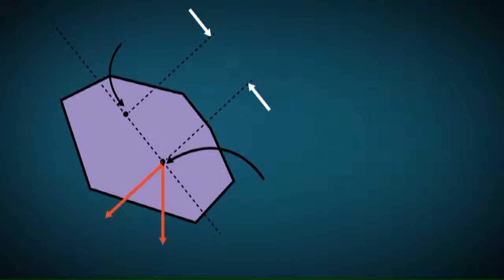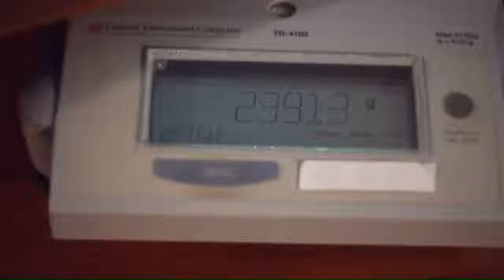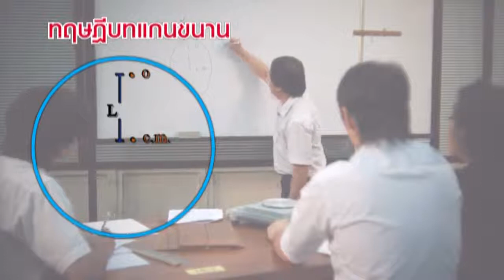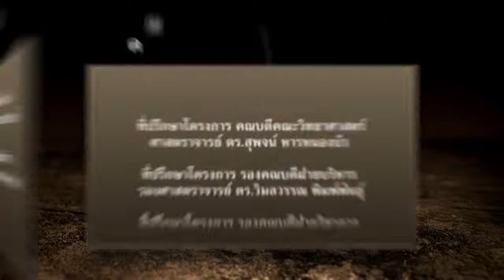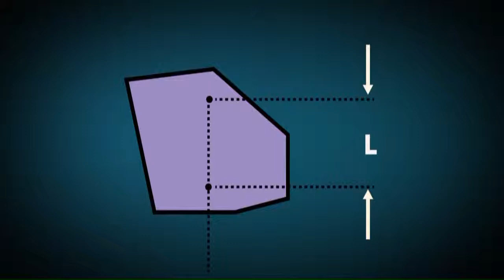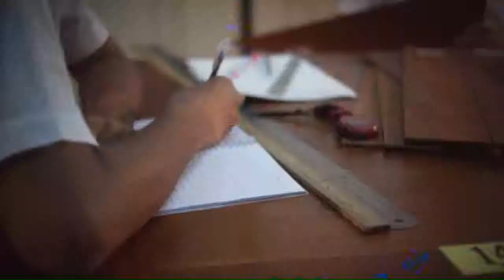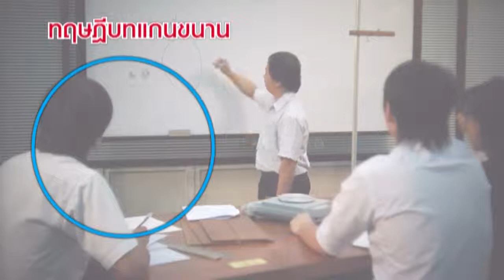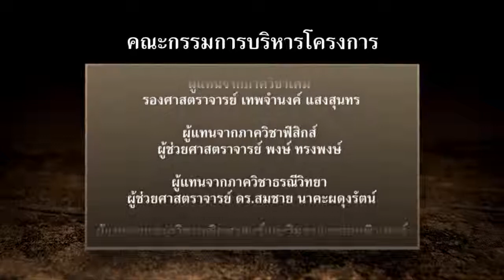ลูกตุ้มกายภาพ วิทยาศาสตร์ ม.4-6 (ฟิสิกส์)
1. นักเรียนมีความรู้ความเข้าใจในเชิงทฤษฎีของการแกว่งของลูกตุ้มกายภาพ
 2. นักเรียนสามารถวิเคราะห์หาโมเมนต์ความเฉื่อยรอบศูนย์กลางมวลของวัตถุต่างๆ ได้ โดยอาศัยความรู้เกี่ยวกับการแกว่งของลูกตุ้มกายภาพ
 3. นักเรียนเข้าใจบทบาทของโมเมนต์ความเฉื่อยที่มีต่อการแกว่งหรือการหมุนของวัตถุดียิ่งขึ้น
 4. นักเรียนสามารถออกแบบการทดลอง และสามารถดาเนินการทดลอง เพื่อทดสอบสมมติฐานหรือทฤษฎีที่เกี่ยวข้องได้

 จัดทำโดย :
 อาจารย์ พรเจริญ ผโลทัยดาเกิง
 ภาควิชาฟิสิกส์